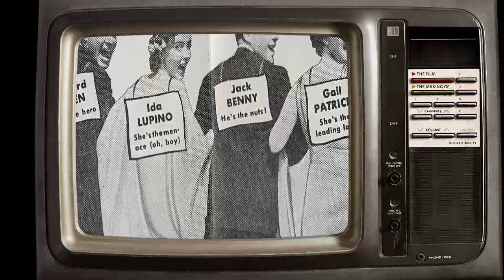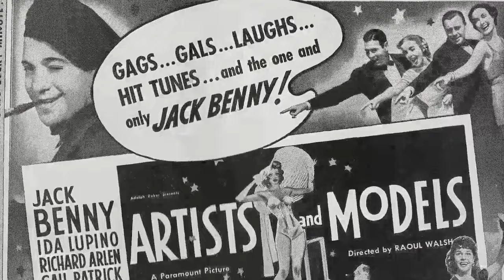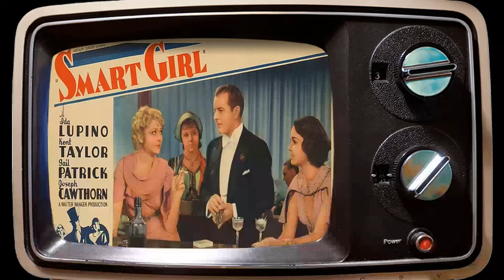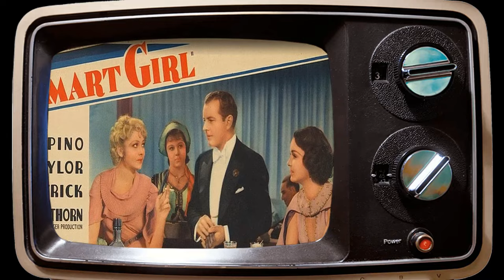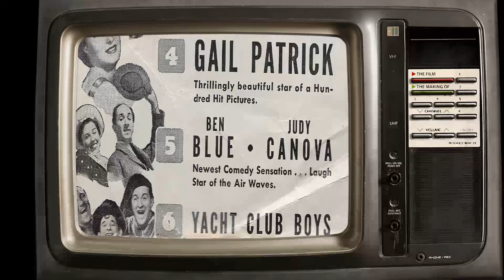Weird Things You Didn't Know About Gail Patrick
Welcome to the silver screen wonderland of Classic Hollywood, where we celebrate the incomparable Gail Patrick! 🌟

Through triumphs and challenges, Gail Patrick's journey to stardom inspires us all. 🎥

🎬 Lights, camera, and let's embark on an enchanting voyage through Classic Hollywood with Gail Patrick at the helm! ✨🎭
Filmography:
Perry Mason
The Inside Story
King of the Wild Horses
Calendar Girl
Plainsman and the Lady
Rendezvous with Annie
Claudia and David
The Madonna's Secret
Twice Blessed
Brewster's Millions
Up in Mabel's Room
Women in Bondage
Hit Parade of 1943
Quiet Please: Murder
Tales of Manhattan
We Were Dancing
Kathleen
Love Crazy
Gallant Sons
My Favorite Wife
The Doctor Takes a Wife
Reno
The Hunchback of Notre Dame
Grand Jury Secrets
Man of Conquest
Disbarred
King of Alcatraz
Wives Under Suspicion
Dangerous to Know
Mad About Music
Stage Door
Artist and Models
Her Husband Lies
John Meade's Woman
White Hunter
Murder with Pictures
The Preview Murder Mystery
Two in the Dark
The Lone Wolf Returns
Two Fisted
The Big Broadcast of 1936
Wanderer of the Wasteland
Smart Girl
Doubting Thomas
No More Ladies
Mississippi
Rumba
One Hour Late
Wagon Wheels
Take the Stand
Murder at the Vanities
The Crime of Helen Stanley
Death Takes a Holiday
Cradle Song
To the Last Man
Mama Loves Papa
Gambling Ship
Pick-up
The Phantom Broadcast
Murders in the Zoo
The Mysterious Rider
If I Had a Million
Perry Mason
The Inside Story
Calendar Girl
Rendezvous with Annie
Claudia and David
The Madonna's Secret
Twice Blessed
Brewster's Millions
Women in Bondage
Quiet Please: Murder
Tales of Manhattan
We Were Dancing
Kathleen
Love Crazy
Gallant Sons
My Favorite Wife
Reno
Grand Jury Secrets
Man of Conquest
Disbarred
King of Alcatraz
Wives Under Suspicion
Dangerous to Know
Mad About Music
Stage Door
Artist and Models
Her Husband Lies
John Meade's Woman
White Hunter
Murder with Pictures
Two Fisted
Smart Girl
Doubting Thomas
No More Ladies
Mississippi
Rumba
One Hour Late
Wagon Wheels
Take the Stand
Cradle Song
Mama Loves Papa
Gambling Ship
Pick-up
The Phantom Broadcast